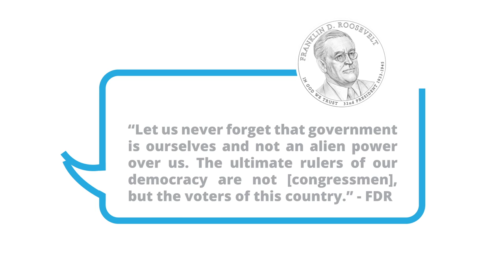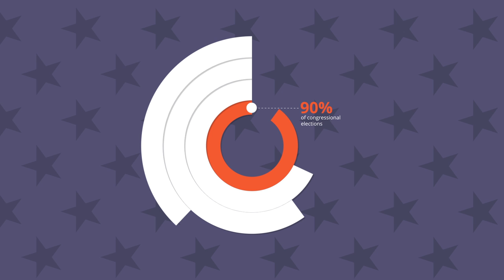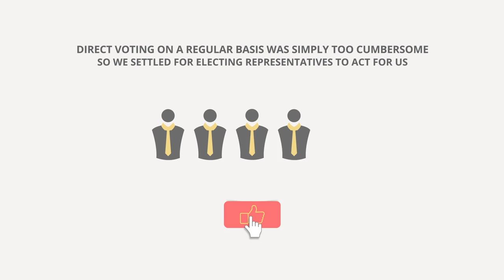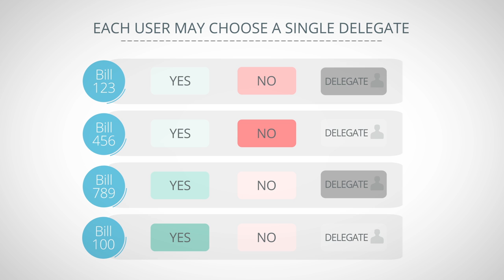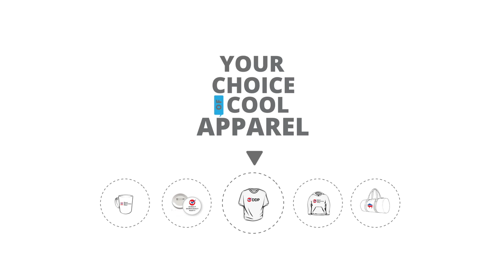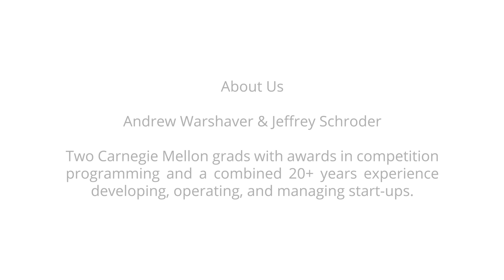Direct Democracy Party Info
Direct Democracy promises to eliminate corruption, dismantle the two-party system, and return power to the people! to learn more!